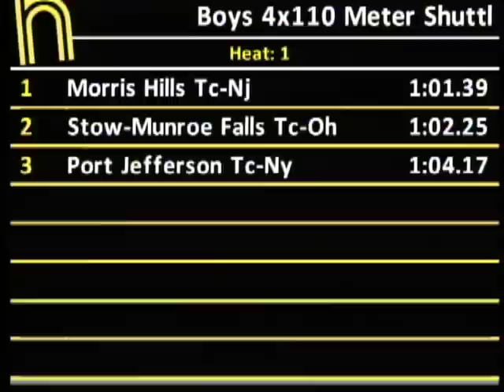Boys Shuttle Hurdles Relay Heat 1 - New Balance Outdoor Nationals 2011